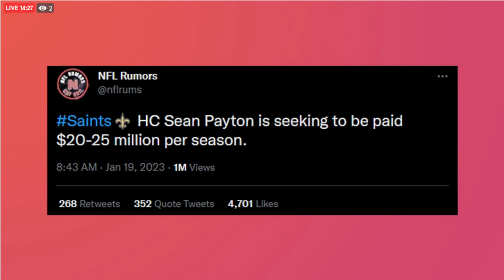Sean Payton is Seeking to be Paid $20-25M per Season - Sean Payton News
In this video we talk about Sean Payton and how much he is expecting to be paid. Sean Payton is seeking to be paid 20 to $25 million per season coming back as a head coach in the NFL for the 2023 season. In this video we talk about all the latest Sean Payton news and rumors. We talk about NFL news and rumors for the 2023 NFL season. Sean Payton, NFL news and rumors, NFL news, NFL rumors, Saints head coach Sean Payton, Sean Payton Broncos, Sean Payton Panthers, Sean Payton chargers.